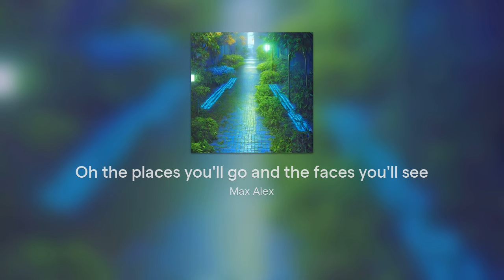Oh the places you'll go and the faces you'll see